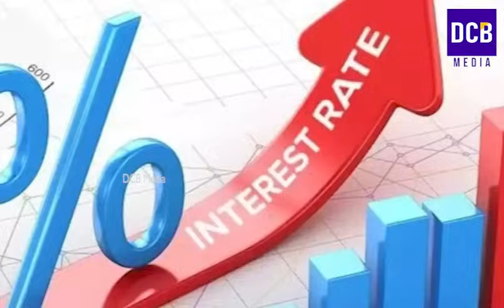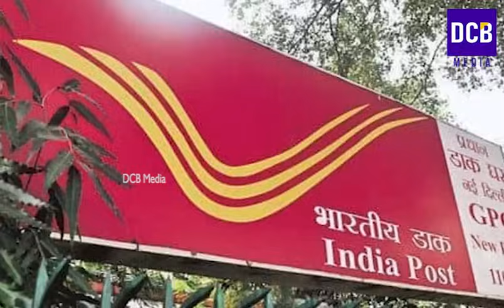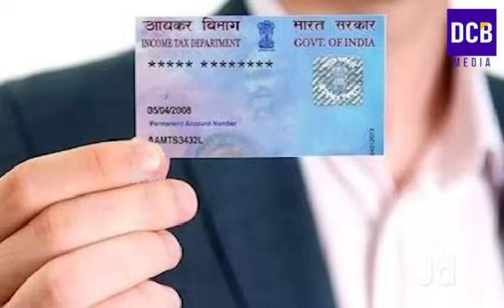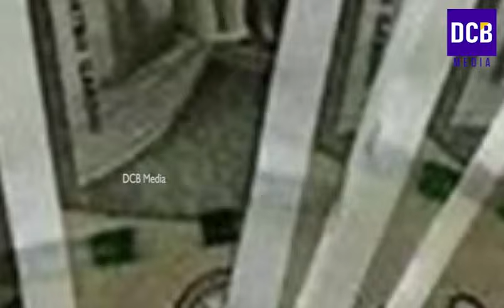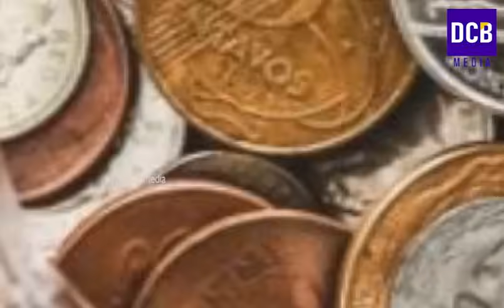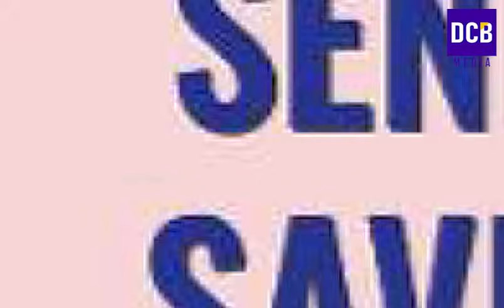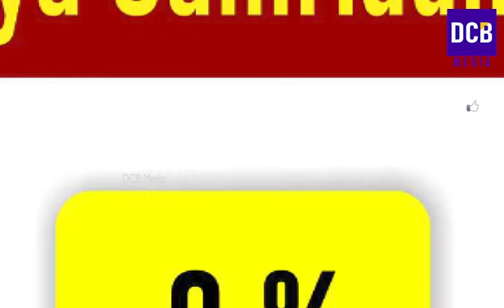സെപ്റ്റംബർ മുതൽ പോസ്റ്റ് ഓഫീസ് പദ്ധതികളിലെ മാറ്റങ്ങളുംപലിശ നിരക്കു| Post office saving schemes 2023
2023 സെപ്റ്റംബർ മുതൽ പോസ്റ്റ് ഓഫീസ് നിക്ഷേപ പദ്ധതികളിലെ പുതിയ മാറ്റങ്ങളും പലിശ നിരക്കുകളും | Post office savings schemes interest rate from 1st September 2023 onwards
Post office saving schemes latest updates from September 2023 onwards
Post office deposit scheme interest rate from  July 2023
Post office investment schemes interest rate from July 2023 onwards.
Post Office Savings Schemes Latest Interest Rate
Post office latest Interest Rate from 1st July 2023
Interest rate of post office
current interest rate of post office
latest interest rate of post office schemes in 2023
latest interest rate of post office saving scheme
post office saving scheme interest rate 2023
Post office fixed deposit scheme.
Best Post office savings scheme
Sukanya Samrudhi Scheme Malayalam
Time Accounts in Post Office